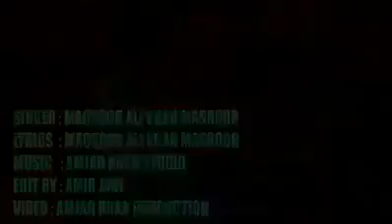Xan puli dunaw keliman nakam Muhabatote {SURAJ CHITRALI}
SURAJ CHITRALI